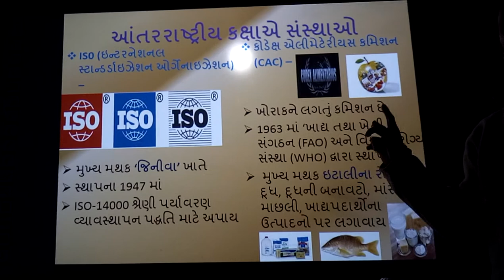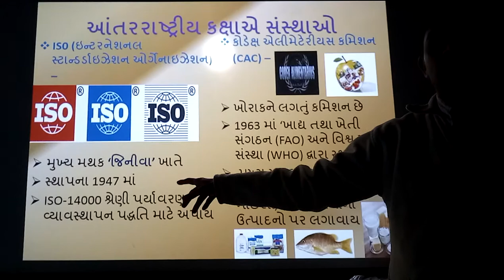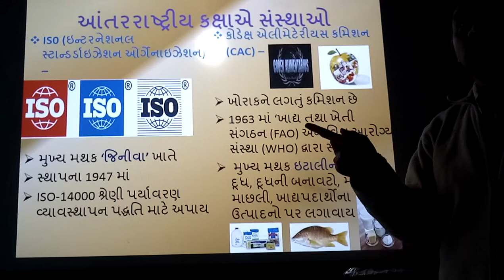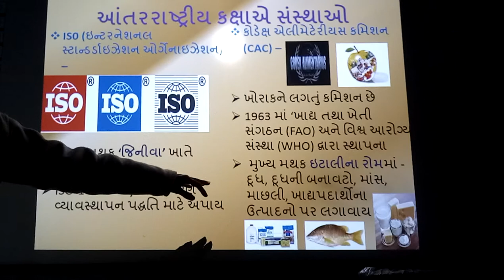Grahaklaxi Antarrashtriy xetre Sanstha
Grahaklaxi Abtarrashtriy xetre sanstha, | smart india, | suresh dhoriya, | Grahaklaxi Antarrashtriyxetre Sanstha, | International cunsumer sanstha, | ISI Marko, | CAC Marko, | social science, samajik vigyan, | you tube, | Education, | technology, | animation, | short note, | social science, | videos, | Information,